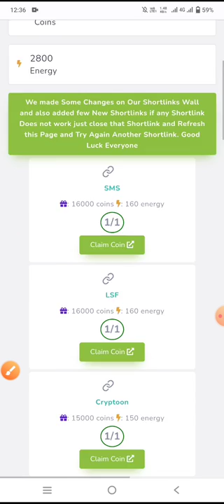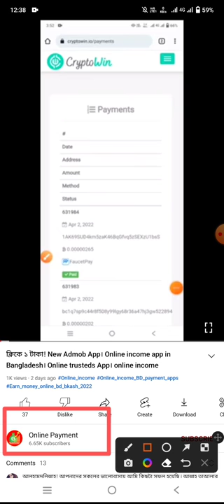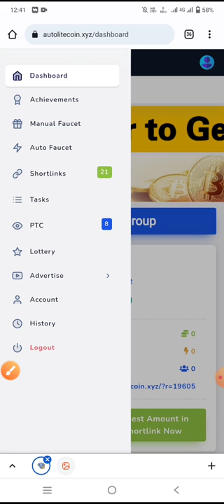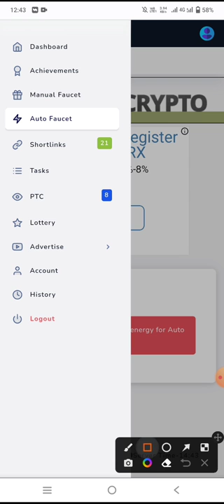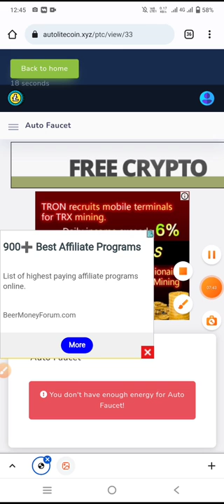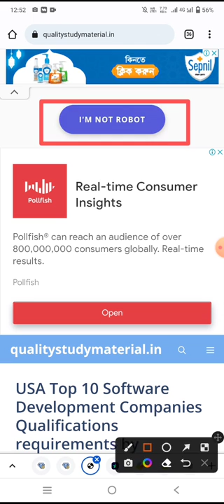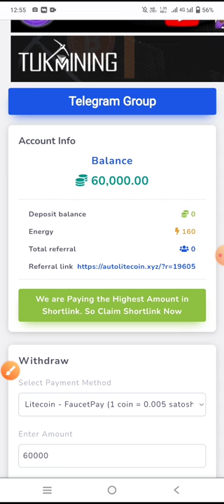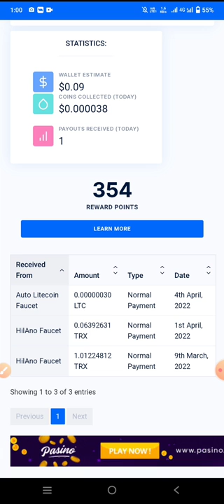ক্লিকে ১ টাকা‼️ New Admob App। Online income app in Bangladesh। Online trusteds App। online income